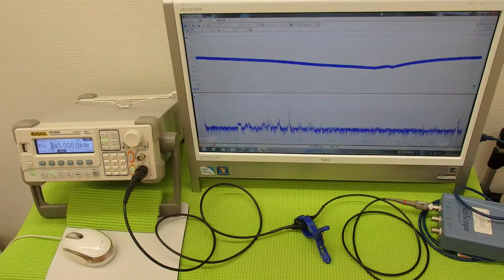超音波実験 Ultrasonic experiment